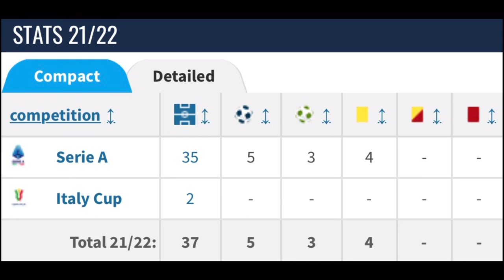Why Destiny Udogie Is A BRILLIANT Signing For Tottenham Hotspur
Destiny Udogie has officially signed for Tottenham Hotspur on a permanent transfer from Udinese.  Destiny Udogie will immediately be loaned back to Udinese for next season. This video explains who Destiny Udogie is and why Destiny Udogie will go onto have a brilliant career at Tottenham Hotspur.